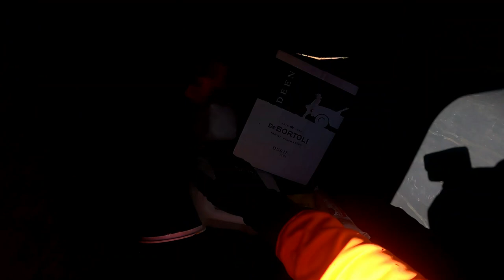Dumpster Diving With A Weather Change (Part 3 Batter Up)